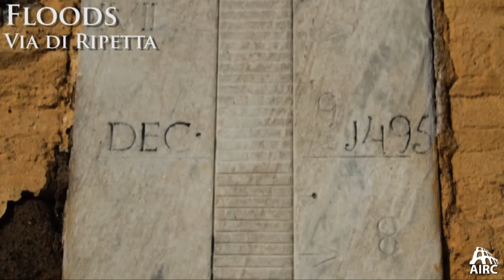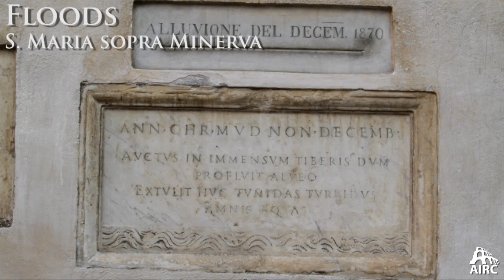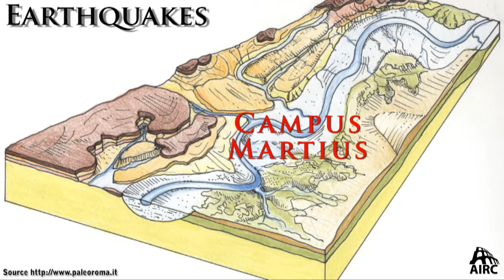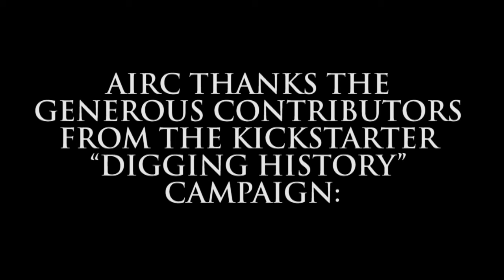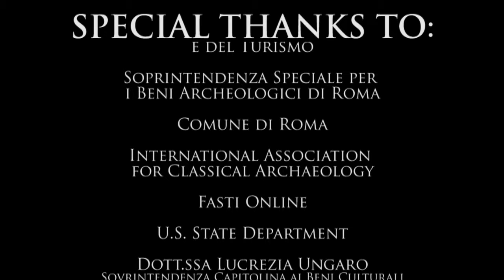Digging History 6: Destroying Rome - Ancient Rome Live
In antiquity, Rome was subjected to many devastating natural disasters: floods and earthquakes. Another destructive force, fire, came from overcrowding and an abundance of flammable materials, especially wood. Fires sometimes engulfed huge sections of the metropolis.
The effects from these disasters can still be detected today in Rome, as one travels through the city. And whereas a large fire is unlikely in modern Rome, earthquakes can and will strike the city again. Likewise, flooding is always a risk, most recently in 2005 and 2008 (note the high water levels in the current video from those periods).  Fortunately, the majority of the ancient monuments have been retrofitted with additional materials, including braces and extra (modern) cement, so Rome can withstand tremors today (most recently, the powerful aftershocks following the earthquake with epicenter at L'Aquila in 2009). Still, a major earthquake would severely damage many of Rome's historic monuments.

Floods
Some of our best sources from antiquity are the literary sources. (For more on ancient literary sources on Rome, see Episode 2).
The Augustan author Livy provides many colourful descriptions of flooding in the Republican period (e.g., 4.49.1-3, 414 BC; 35.21.6, 192 BC). In the imperial period, there are many citations, including the flood during the inauguration of Balbus' theater (recorded in Cassius Dio LIV.25; see also Suetonius, Augustus 29) and a particularly destructive flood in the reign of Tiberius in AD 15, recorded by Tacitus.
Rome did indeed deal with the flooding, and in the Republican age there was the cura Tiberis (maintenance of the riverbed and banks) under the censors. Later the role of the curator was augmented by Augustus. Nevertheless, flooding in antiquity was far less frequent than in later periods (medieval--20th century).

For further reading:
Il Tevere, Fiume di Roma nell'antichità by J. Le Gall (Quasar 1953, 2005).
Floods of the Ancient Tiber River, by G. Aldrete (Johns Hopkins, 2007)

Fires
Tacitus records a fire so devastating that almost all of the imperial city was destroyed.  The Fire of Nero lives on in infamy, although Nero was most likely not to blame.
As a result of the fire (which broke out by the Circus Maximus), Nero actually instituted a new fire code that was at least in part successful. Never again did a fire break out with such ferocity, although there were some brutal fires that ravaged individual sections of the city (e.g., fires in 69, 80, 193, 284).
Some of the best archaeological evidence comes from La Sapienza University's excavations at the Meta Sudans and along the northeastern slopes of the Palatine hill, most recently on display in the "Nero" exhibition in the Colosseum (2011).

For further reading:
Nerone, ed. M.A. Tomei, R. Rea (Electa 2011)
The Great Fire of Rome: The Fall of the Emperor Nero and His City, S. Dando-Collins (Dacapo Press, 2010)

Earthquakes
Like floods, earthquakes were a bad omen, and recorded in many literary sources (e.g., Livy 7.6). Though outside of Rome, the famous earthquake of AD 62 in Pompeii (a precursor to the eruption of Vesuvius in AD 79) was recorded by Tacitus.
After the damage from an earthquake was made, the Romans rebuilt with their available resources and funds, from Republican times to Late Antiquity. Noteworthy is the effort of the 5th-century AD city prefect and consul Decius Marius Venantius Basilius, who repaired the Colosseum after a "terraemotus" and recorded his work on marble altars still on site.

For further reading:
The Seven Hills of Rome: A Geological Tour of the Eternal City, by G. Heiken, R. Funiciello, D. de Rita, W. Veltroni (Princeton University, 2005).